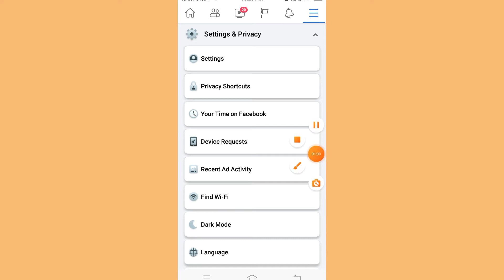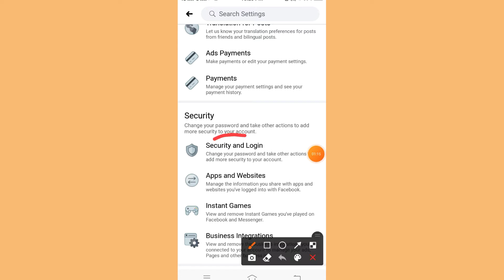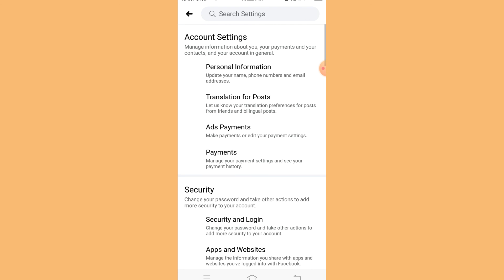how to secure Your facebook account अपने facebook account सुरक्षित कैसे रखे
es video mai bataya gaya hai ki aap apne facebook account ko secure kaise karenge

how to secure fb account
fb ko secure kaise rakhe
facebook id security setting
fb id security setting kaise kare
facebook account security setting
facebook account kis kis phone mai log in hai